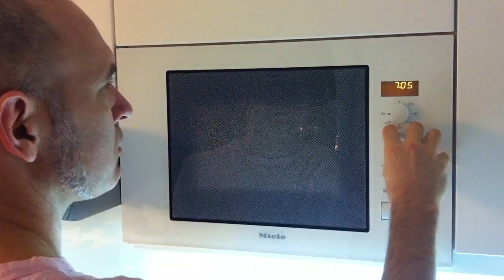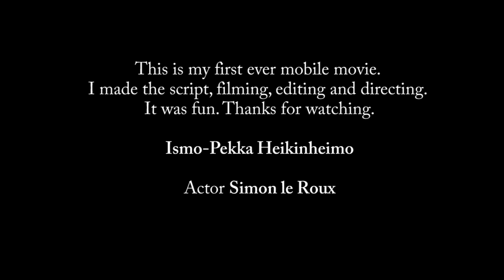Aamukaffet | Morning Coffee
Ismo Heikinheimo: Script, filming, editing and directing |
Simon le Roux: Actor |

This is my very first and very short movie filmed with a mobile :-)